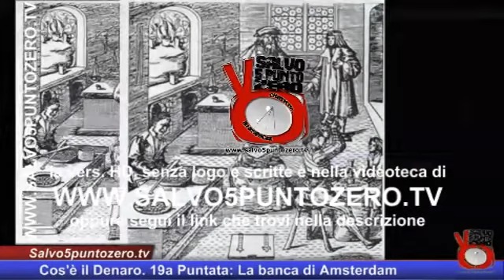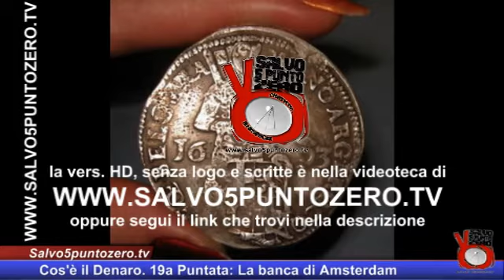Cosè il denaro di Daniele Pace. 19a Puntata. La banca di Amsterdam. 22/06/2015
Questo video è a bassa risoluzione e con una retinatura "anti furbetti". Per la versione originale clicca qui: